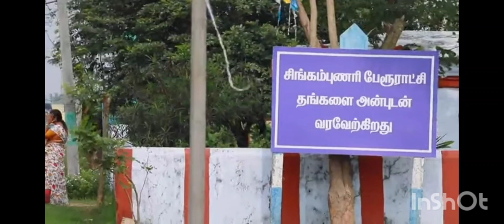பாரதி கண்ணம்மா 13 December (ஒரு தென்றல் புயலாக - கண்ணம்மாவை நோக்கி பாரதியின் பயணம்) 🚖🚠🛵🛺🚚🚐🚒🚓🚎🚌✈️